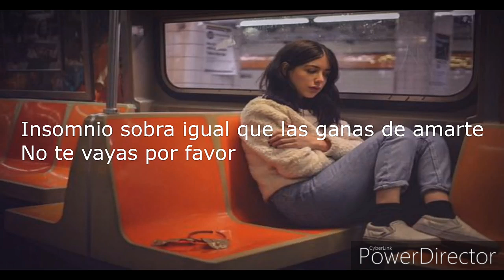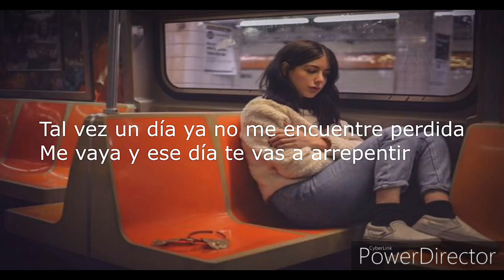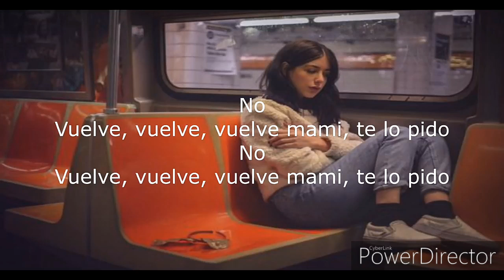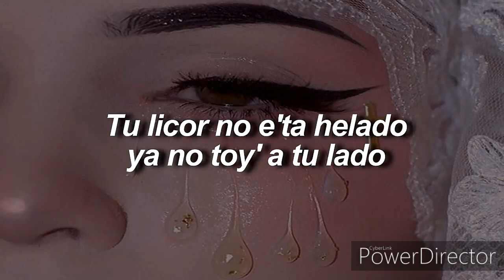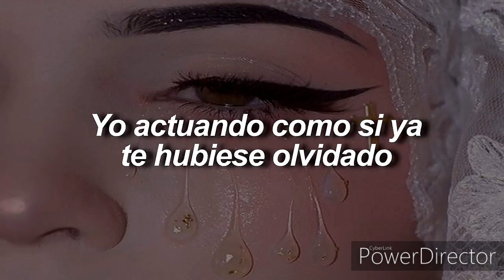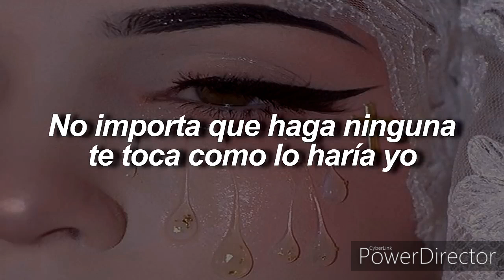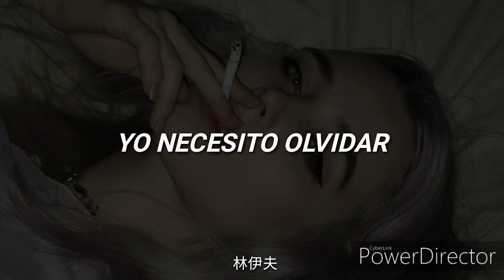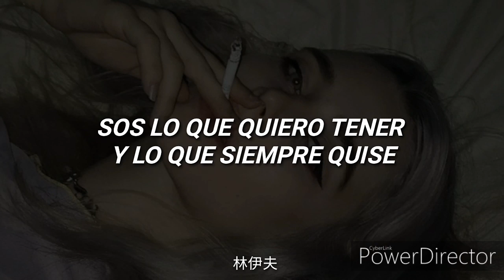CAZZU - C14TORCE I, II Y II LETRA | Musica sad 14 de febrero